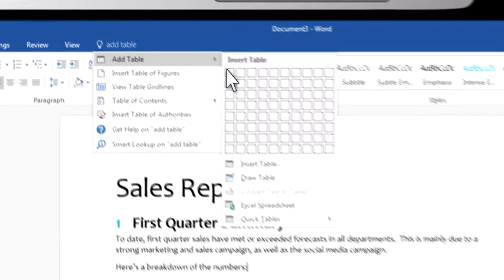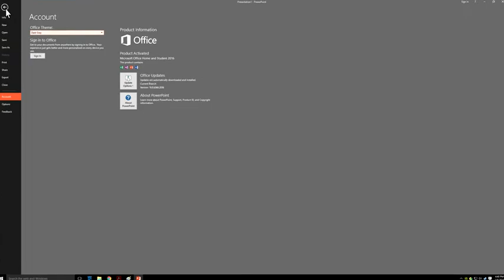Microsoft Office Home and Business 2016